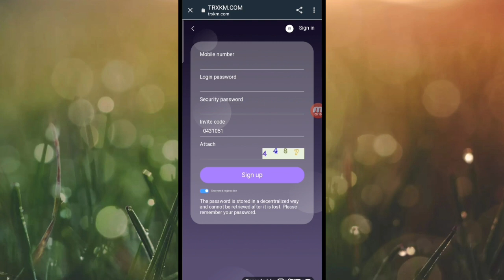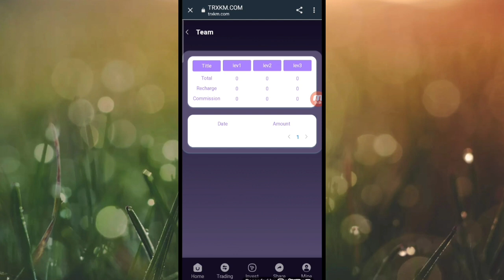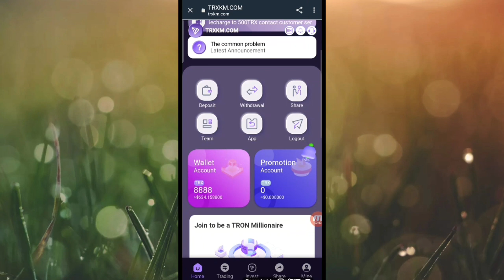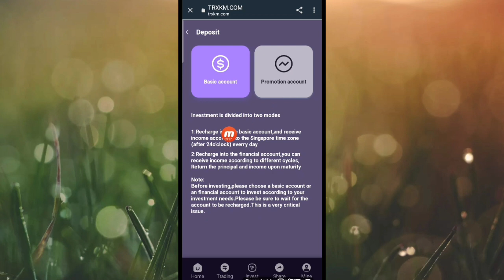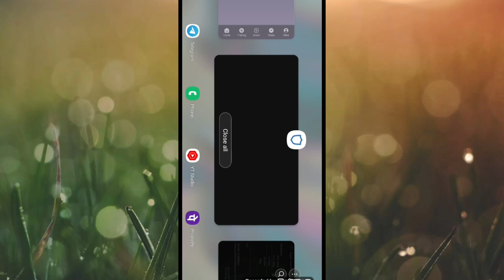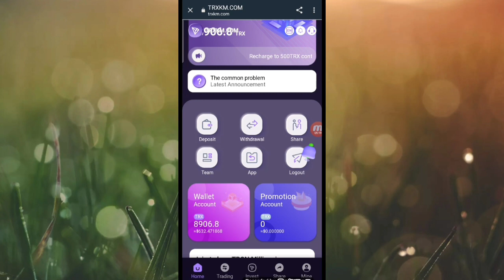Mining to Earn TRX | New Tron Cloud Mining Site 2022 | Today's New TRX Mining Farm | Payment Voucher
Description: New TRX mining website 2022 | Sign up for 8888 gift pack | 80000KM cryptocurrency gift from token website | 6% withdrawal every day, easy income every day!

Promote the wallet, recommend and share the investment of friends, you will get 20%, 7%, 3%, you will be recommended [For example: recommend A to invest 10000TRX, you will get 2000TRX, A recommend B to invest 10000TRX, you will get 700TRX; B recommends C to invest 10000TRX and get 300TRX]
Mining earnings updated after 00:05 Singapore time

Your FAQ -:
Free mining today
Trx mining today
Today's mining fee trx
Earn free trx now
Free trx mining sites today
trx free mining platform
trx platform today's new station
tex tron ??mines today
Today's new trx tron ??mining app
tron's new website today
Income generation fee
coin creation fee mining
Copy and paste today's earnings
Earn from copy-paste work
Do copy-paste jobs and make money
copy paste and earn
Earn money with copy-paste jobs in TRX
Copy and paste in TRX mining
trx blue full details in hindi
is trx blue real or fake
trx blue new Crypto Earning app
New Crypto Income Platform
The Best Cryptocurrency Earning Platforms Today
Earn Free Cryptocurrency Sites Today
Trx Blue Best Profitable Platform
Earn cryptocurrency TRX
Details of TRX Earnings Platform
win the best platform
Earn TRX cryptocurrency
Earn and mine cryptocurrency for free TRX
transaction revenue
Trx Earning Platform
Best Profitable Platform
make money today website
Money making apps today
trx blue new earning app
Cloud Mining Trx Full Information
trx revenue details
what is trx earnings
What is cloud mining revenue
trx blue trx for full information
trx blue wallet
trx cryptocurrency revenue
trx cryptocurrency revenue
trx blue cryptocurrency TRX
Cryptocurrency revenue trx cloud mining
Earn and mine cryptocurrency for free
Earn cryptocurrency for free
Mining free cryptocurrency
cryptocurrency mining
crypto mining
New Trx Mining Site in 2022